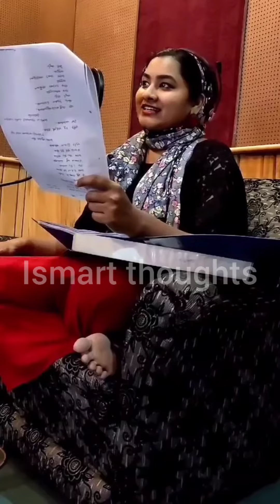Karthika Deepam Serial Monitha Voice Dubbing Live video || RJ Sunitha || Shoba Shetty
Hi friends

Monitha voice Dubbing Live Video